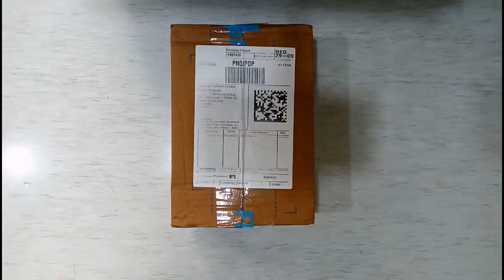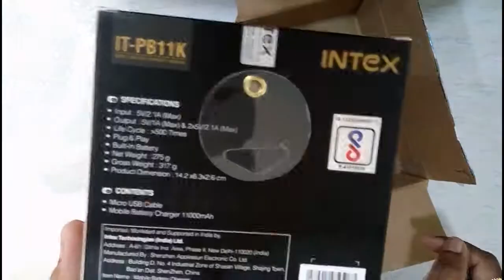Intex IT-PB11K 11000 mAh Power Bank Unboxing and Review !!!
Hello Dosto, Es video mai leke aayahu INTEX ke  IT-PB11k power bank ki Unboxing and Quick review. I hope ye video aapko  jarur pasand aaya hoga.

Unboxing et examen de la banque de puissance Intex IT-PB11K 11000 mAh

انتكس إيت-PB11K 11000 مللي أمبير قوة البنك أونبوإكسينغ و مراجعة

Intex IT-PB11K 11000 mAh Power Bank Unboxing und Überprüfung

אינטקס IT-PB11K 11000 mAh בנק כוח Unboxing וסקירה

Intex IT-PB11K batteria di alimentazione 11000 mAh senza ricarica e revisione

Intex IT-PB11K 11000 mAhパワーバンクアンボクシングとレビュー
Intex IT-PB11K 11000 mAh 전력 뱅크 박스 풀기 및 검토

इंटेक्स आयटी-पीबी 11 के 11000 एमएएच पॉवर बँक अनब्लॉकिंग आणि रिव्ह्यू

Intex IT-PB11K 11000 мА / ч

Intex IT-PB11K 11000 mAh电源拆箱和检查